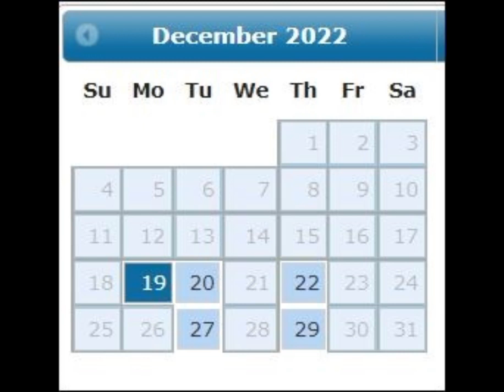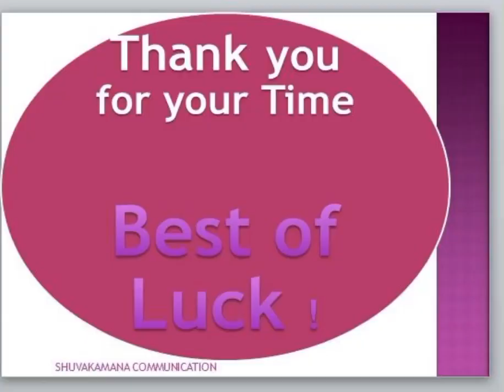Latest Interview Appointment for F1/ Student Visa for USA | 1 Year Full Interview Schedule for F1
USA Student Visa Interview Date | Latest Interview Appointment for F1/ Student Visa for USA | 1 Year Full Interview Schedule for F1 from December 19 2022 to october 2024.